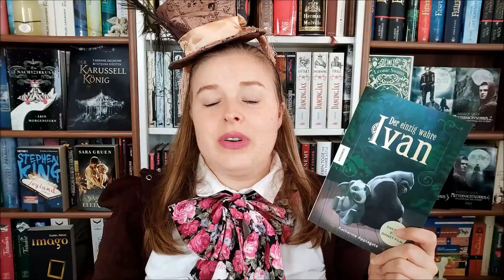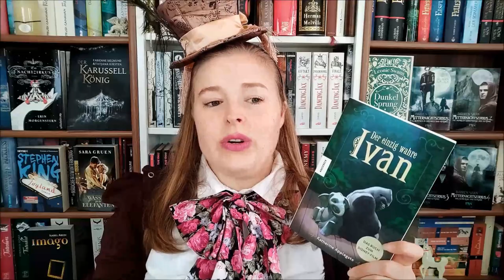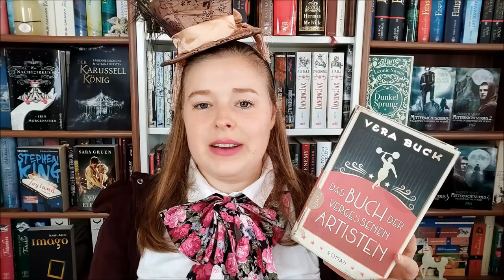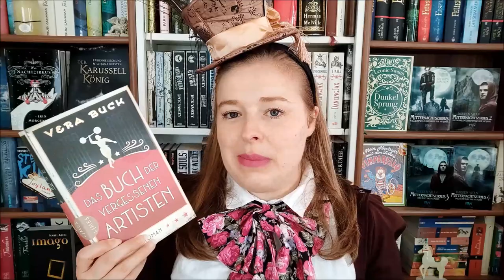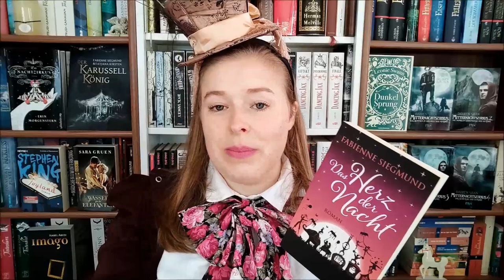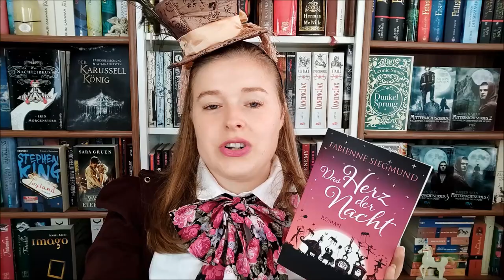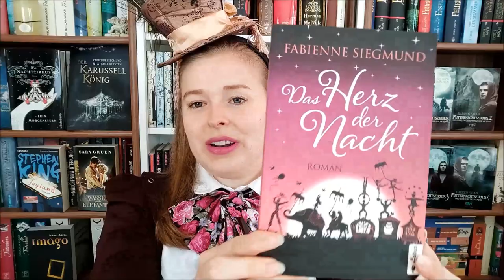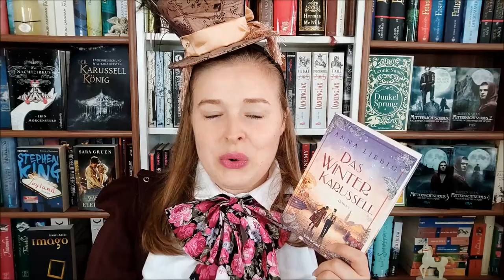🎪 Zirkus & Jahrmarkt 🎠 - Romane | Magisch, tragisch, historisch...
Willkommen in meiner Manege der bunten Zirkus- und Jahrmarkt- Bücher!